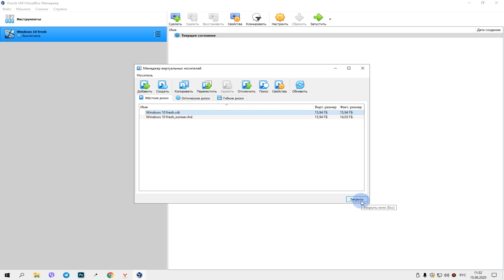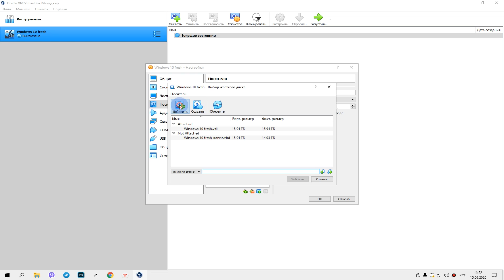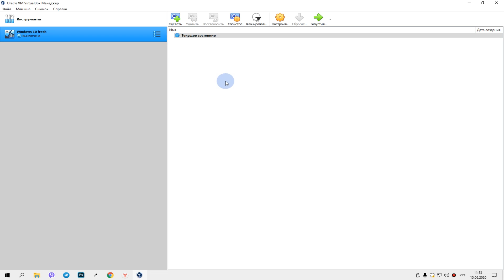VirtualBox изменить фиксированный диск на динамический Урок №4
Не хватает места на виртуальном жестком диске VirtualBox? Ты не знаешь как увеличить размер диска VirtualBox? Смотри видео до конца!
Вы выбрали при установке операционной системы фиксированный размер жесткого диска, а теперь жалеете об этом и нет желания переустанавливать все заново?
Тогда смотри видео и ты узнаешь как изменить фиксированный диск на динамический в VirtualBox без командной строки!
См. также
1. VIRTUALBOX -УСТАНОВКА, НАСТРОЙКА ВИРТУАЛЬНОЙ МАШИНЫ